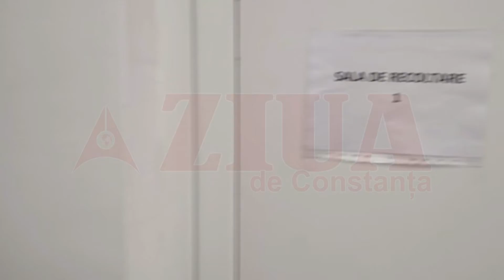Cel de-al patrulea centru de evaluare COVID-19 din județul Constanța își deschide porțile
Astăzi, 01 februarie 2022, se deschide cel de-al patrulea centru de evaluare COVID-19 din județ